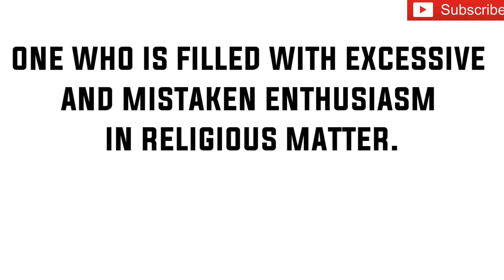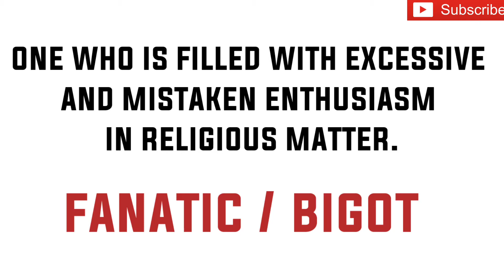No.22 Substitution | UPSC | SSC | NDA | CDS | Airforce X / Y Group ||The Hindu Vocabulary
English Speaking
Spoken English
English Learning
# P.OandClerk